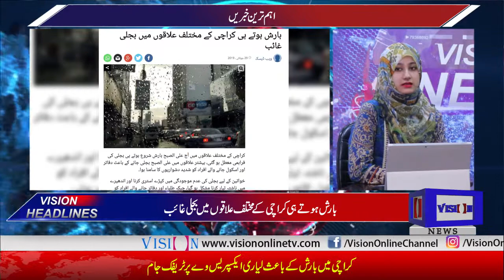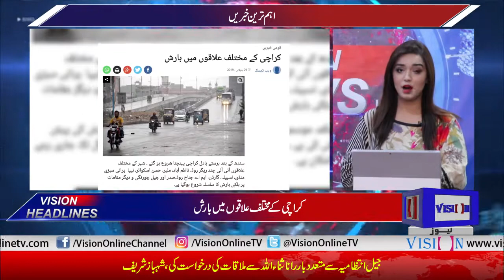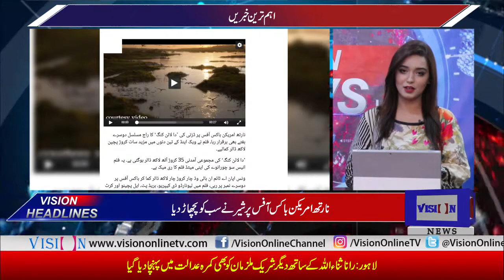Vision News Headlines 12 PM | Vision Tv | 29 July 2019